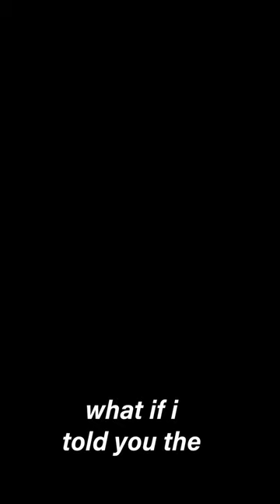A mental asylum patient whose painting sells for millions of dollars.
While owners of Van Gogh's paintings are wealthy beyond belief, Van Gogh battled poverty throughout his life.

Despite painting over 100 paintings, he was only able to sell ONE painting during his lifetime. A century later, his paintings sell for millions.

Would Van Gogh be famous during his time if he had